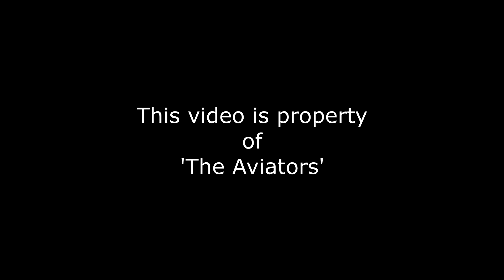Jet2 | G-JZHM | B737-8MG(WL) at Manchester Airport | 24/11/2016 | Departure